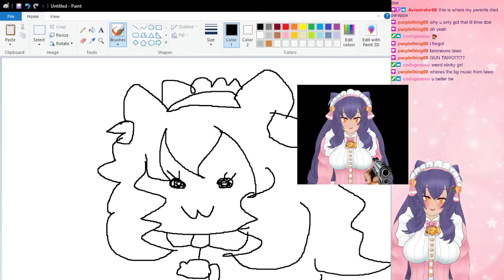sometimes cat girls do this its a natural part of life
dont worry about it

(This is a reupload because I needed to edit it)